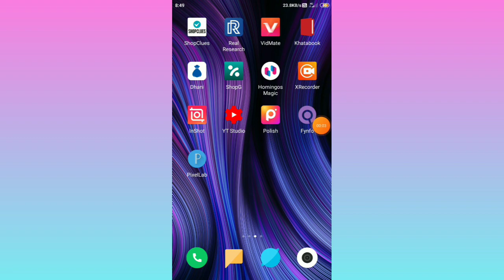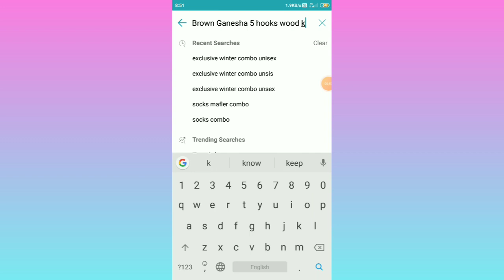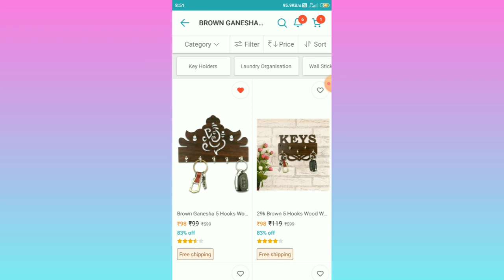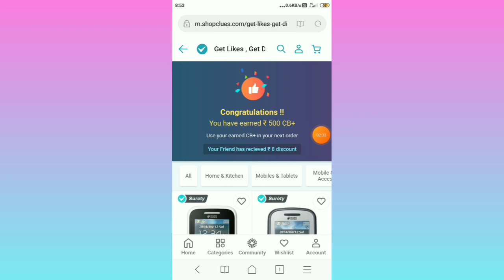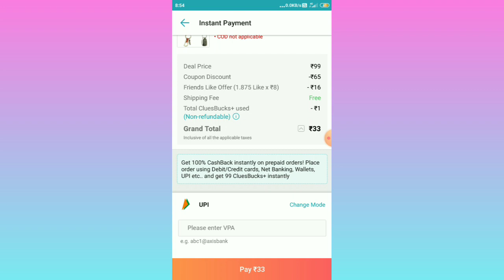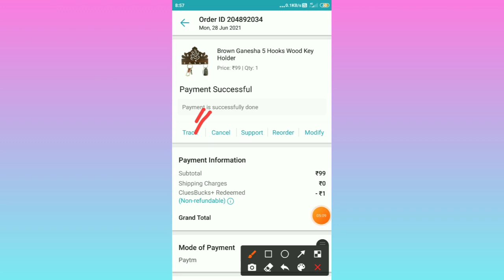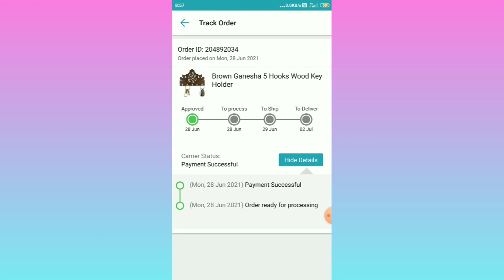ShopClues app new cupon code|| ShopClues app ummid SA vi Sasta shopping trick 😱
hello friends welcome my YouTube channel mara nam Dipayan hai or ma aplogo ka liya free shopping trick ki video banana hu
Orr ummid ha ki app logo Ko mara video passand ata hoga

agar kisi technical issues ka Karan link Kam na Kara to sarch karka vi join ho Sakta ho

Cupon Code 👉 In Video
important note 👉 Cupon code ka alabA vi Orr ek Trick ha jissa product Orr sasta milaga so please wach full video 🙏

ShopClues loot
ShopClues app
ShopClues
ShopClues bug
ShopClues free shopping trick
ShopClues chap price product
ShopClues offer today
ShopClues offer
Shop clues
ShopClues SA free shopping kaisa Kara
ShopClues app free shopping
Free shopping
Free
Shopping
Order
ShopClues new offer
Free product
Chap price product
ShopClues app new update
ShopClues new 49 sale
ShopClues app not opening problem
how to order ShopClues product
ShopClues SA shopping kaisa Kara
get app
getapps
get apps
getapp
getapps product redeem new Trick
getapps product redeem without captcha code
getapps captcha code hack trick

How to order free sample products
Free sample
Sample
Free
Free delivery